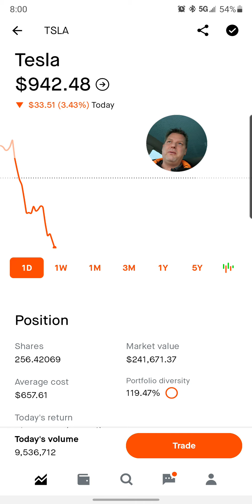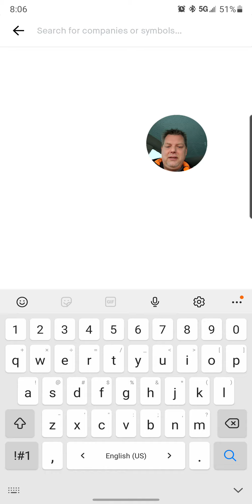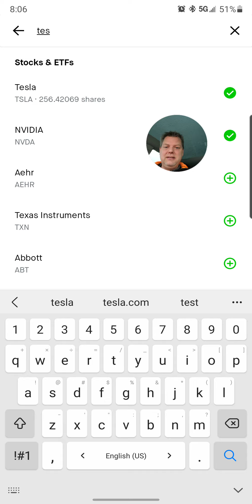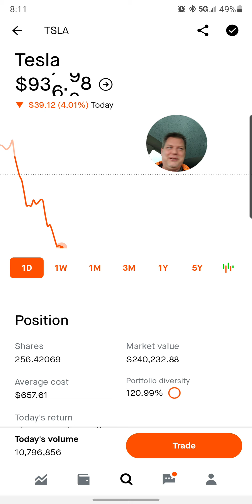Another red day, but who cares, it's short term. Let's talk about it!